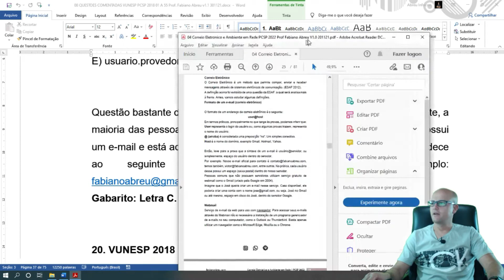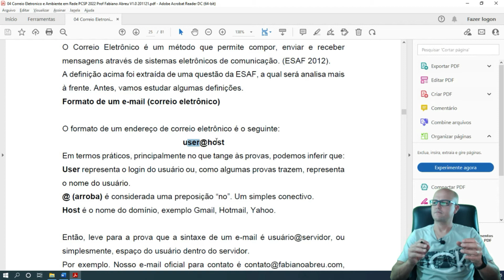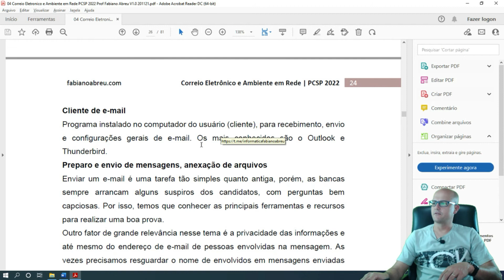#19 Análise de questões PC-SP AGENTE POLICIAL | E-mail: Formato de endereço | Fabiano Abreu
⭐ Não se trata apenas de questões comentadas, mas de um curso de informática com base em questões, riquíssimo em detalhes, ilustrações  e que acompanha PDF com gabarito. Curso totalmente atualizado!

✅ Questão analisada nesta aula:

19. VUNESP 2018 | POLÍCIA CIVIL DE SP | AGENTE POLICIAL
Na preparação de um e-mail a ser enviado, é necessário que se insira um endereço de e-mail válido.
Um endereço de e-mail com formato válido é
A) usuario~sobrenome@provedor^br
B) @usuario.provedor.br
E) usuario.provedor.br@

Edital: Correio eletrônico: uso de correio eletrônico, preparo e envio de mensagens, anexação de arquivos;